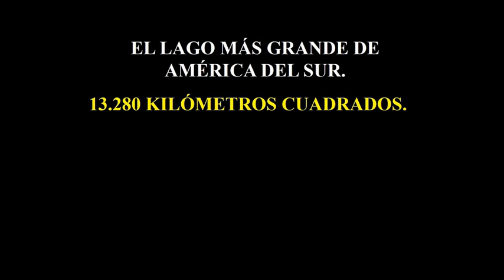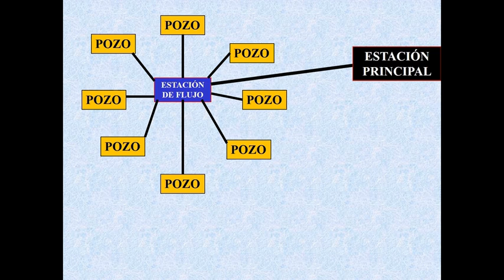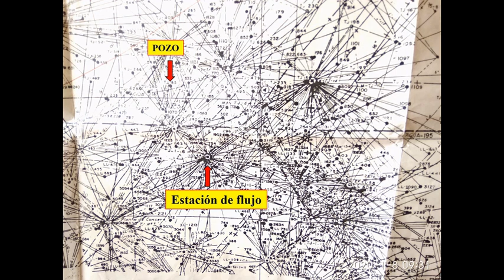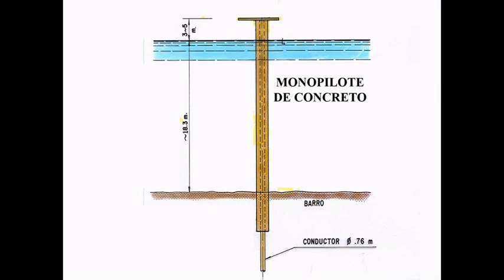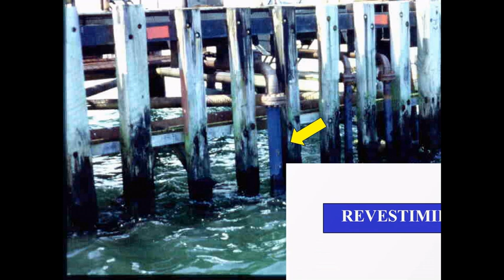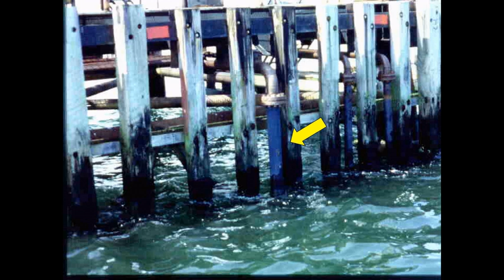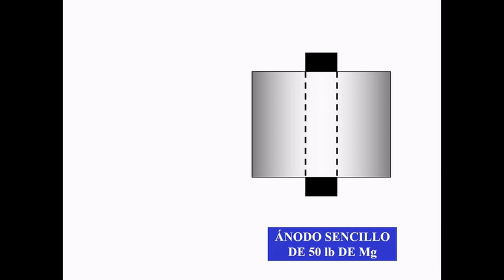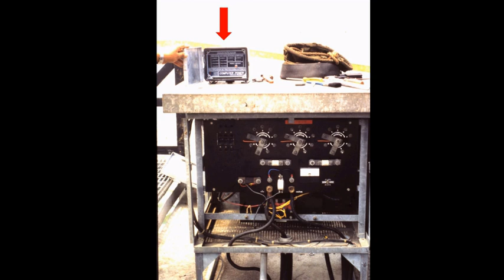La mayor red de tuberías sumergidas del mundo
Más de 20000 km de tubería sumergida, aquí la conocerás, con planos y fotos reales de campo. Inicia operaciones en 1918.
Después de más de 40 años trabajando en proyectos y entrenando ingenieros y técnicos en once países latinoamericanos, estoy dejando un legado en Youtube, experiencias de campo y lecciones de petróleo, corrosión y protección. Ya son más de 200 videos de esos temas. También en Linkedin.